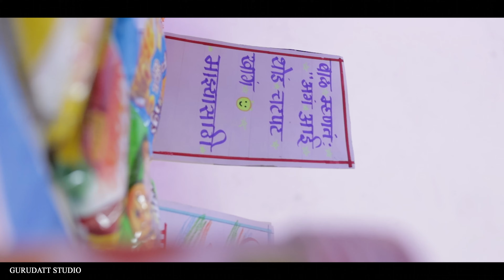Gaytri & Gaurav Baby Shower Cinematic Hilght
Gaytri & Gaurav
Photoshoot baby Shower
Clik By Gurubhushan